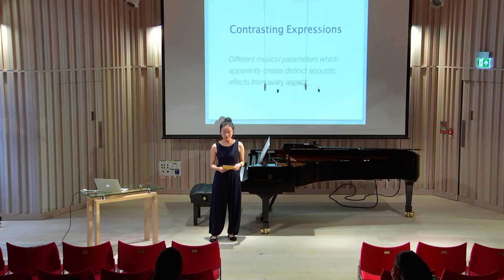Research Event: Reprogramming Schumann and Contemporary Piano Cycles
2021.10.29, XinRu Chen, Royal Academy of Music, Angela Burgess Recital Hall